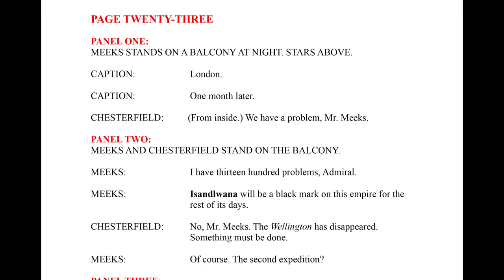Æther & Empire Video Blog #1: The Story of Æther & Empire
In this video blog from Blue Juice Comics, Writer/Creator Mike Horan discuss the story behind his new comic book, Aether & Empire. Aether & Empire is a Steampunk / Victorian Science Fiction story with pencils and inks from Deadpool artist Bong Ty Dazo and colors from Anne Bonnie's Tim Yates.